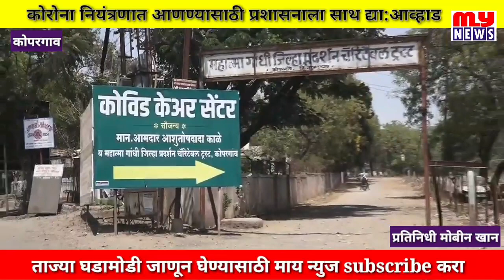MY NEWS-कोपरगाव- कोरोना नियंत्रणात आणण्यासाठी प्रशासनाला साथ द्या:नगरसेवक कालुअप्पा आव्हाड